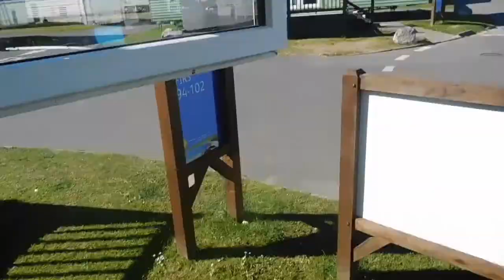THE BEST DAY EVER!!Porthcawl Day 1